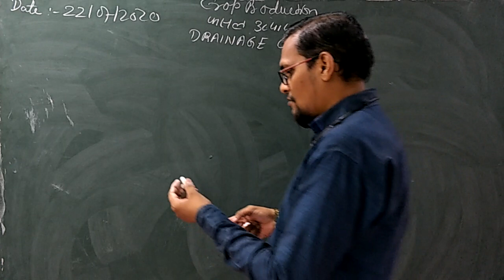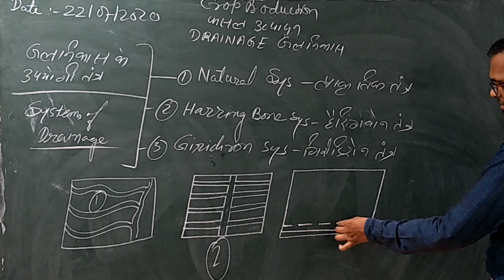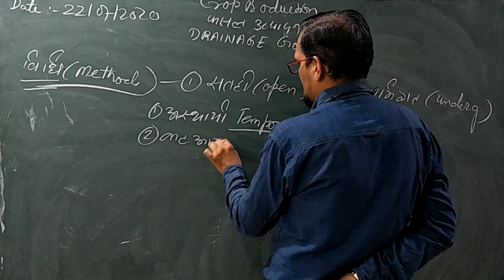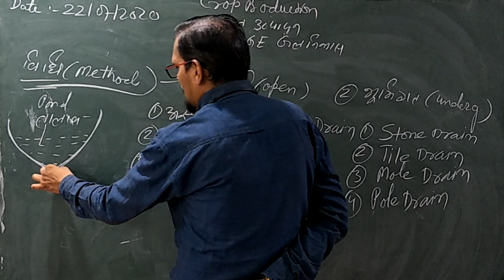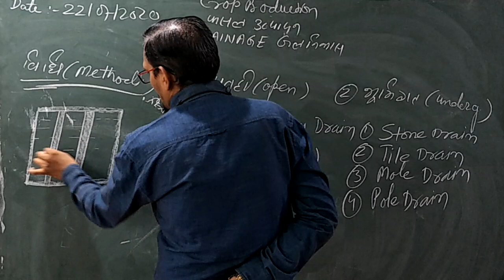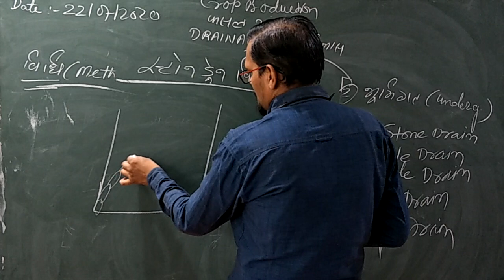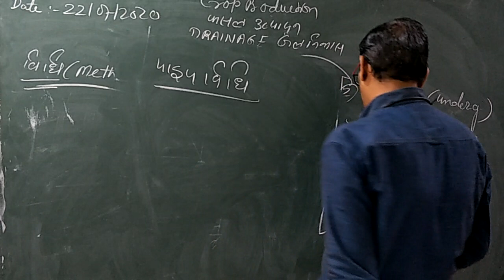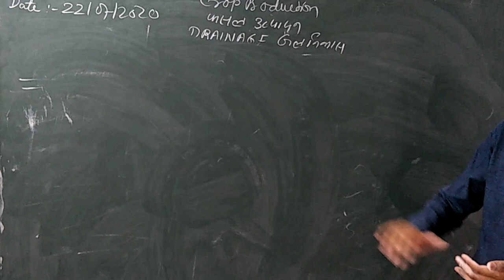CROP PRODUCTION | CHAPTER - 1 | PART - 2| CLASS - 12 AG | BY ABRAR SIR